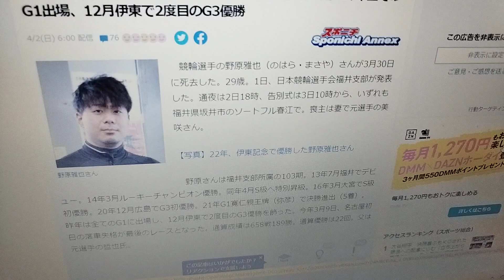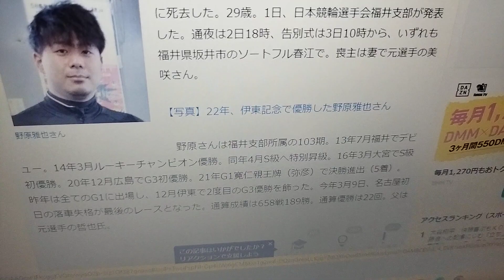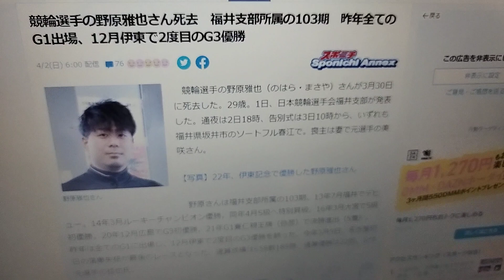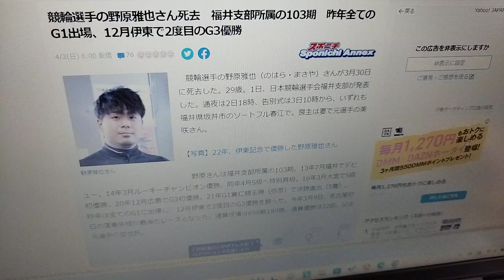競輪選手 野原雅也さん 死去 に批判殺到。許せない 享年29歳 (死因、病気、落車)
競輪選手の野原雅也さん死去　福井支部所属の103期　昨年全てのG1出場、12月伊東で2度目のG3優勝

競輪選手の野原雅也（のはら・まさや）さんが3月30日に死去した。29歳。1日、日本競輪選手会福井支部が発表した。通夜は2日18時、告別式は3日10時から、いずれも福井県坂井市のソートフル春江で。喪主は妻で元選手の美咲さん。

　野原さんは福井支部所属の103期。13年7月福井でデビュー。14年3月ルーキーチャンピオン優勝。同年4月S級へ特別昇級。16年3月大宮でS級初優勝。20年12月広島でG3初優勝。21年G1寛仁親王牌（弥彦）で決勝進出（5着）。昨年は全てのG1に出場し、12月伊東で2度目のG3優勝を飾った。今年3月9日、名古屋初日の落車失格が最後のレースとなった。通算成績は658戦189勝。通算優勝は22回。父は元選手の哲也氏。